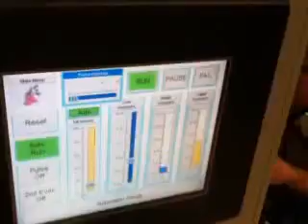Qik - Mobile video by CigarCity Beer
Streamed by CigarCity Beer in Tampa, USA.